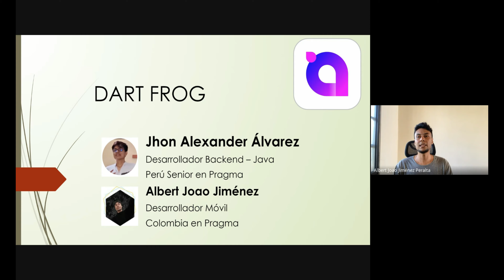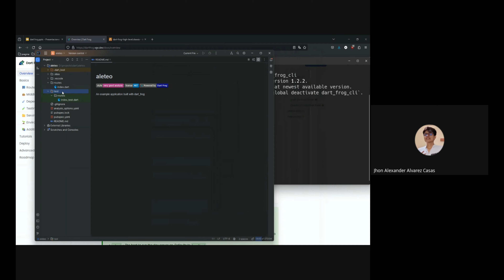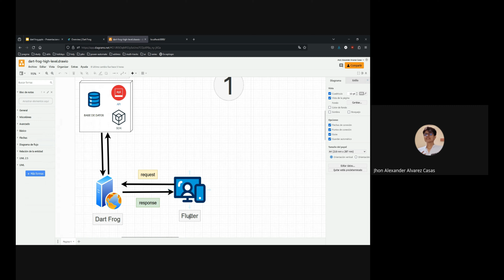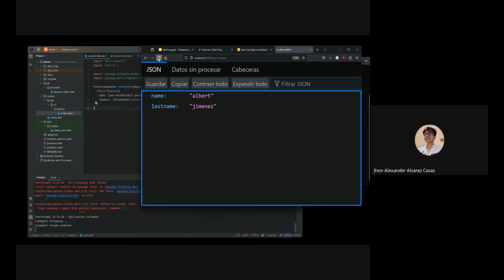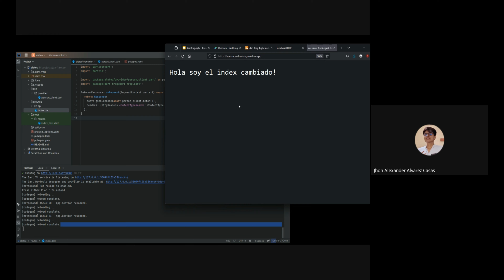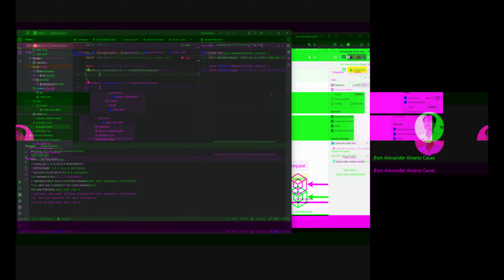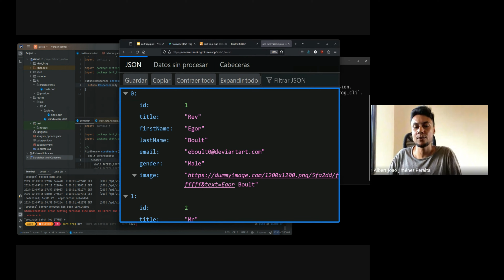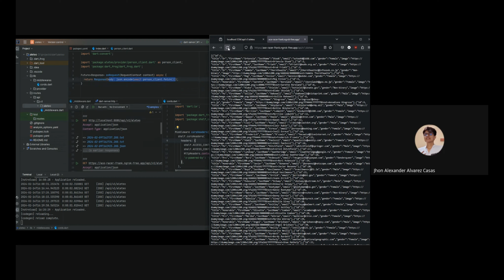Domina Dart Frog: Crea un Backend potente en poco más de una hora - Flutter | Aleteo Talks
En este video, sumérgete en el mundo del desarrollo backend con Dart Frog, una herramienta innovadora que está transformando la manera de construir servicios backend. Ya sea que estés comenzando tu viaje en el desarrollo de software o busques ampliar tus habilidades, te guiaremos paso a paso para montar un servicio backend eficiente y escalable usando Dart Frog.

A lo largo de aproximadamente una hora, exploraremos las características clave de Dart Frog, desde la configuración inicial hasta el despliegue de tu aplicación. Este video es parte de nuestra serie semanal donde compartimos conocimientos valiosos sobre desarrollo, con el objetivo de empoderarte con las herramientas y técnicas necesarias para sobresalir en tu carrera.

Acompáñanos en este viaje educativo y descubre cómo Dart Frog puede facilitar tu desarrollo backend, optimizar tu flujo de trabajo y llevar tus proyectos al siguiente nivel. ¡No te pierdas esta oportunidad de aprender y crecer con nosotros cada semana!
Bienvenidos a esta grandiosa comunidad de desarrolladores Flutter.
Animate a ser parte ahora.

Albert Jimenez Mobile Pool CTO @albertjjimenezp